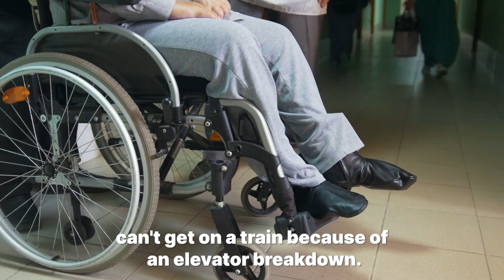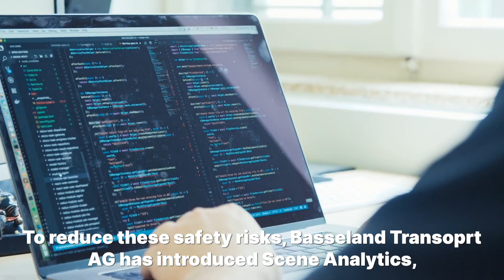TWO-I: prevents DEATH by video? | AI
How can the use of artificial intelligence prevent accidents at production facilities?
TWO-I, a startup that provides video analytics services to municipalities and private companies, has developed an algorithm for tracking safety at manufacturing facilities.
That would allow community leaders to see that improvements are needed in a municipality.